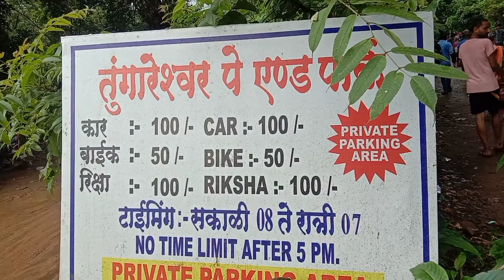Tungareshwar Waterfall In Vasai East | Biggest dangerous Waterfall in Mumbai | SARITA SOLANKI Vlog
Hello My Beautiful You Tube family
This is  SARITA SOLANKI
Today I'm at Tungareshwar Mahadev Temple in Vasai  East [ Near Mumbai ]

In this Vlog i have explored the entire Vasai wildlife sanctuary & waterfall one of the most biggest & dangerous & My second Tracking.

Please Do Check My  other Videos uploaded on my channel